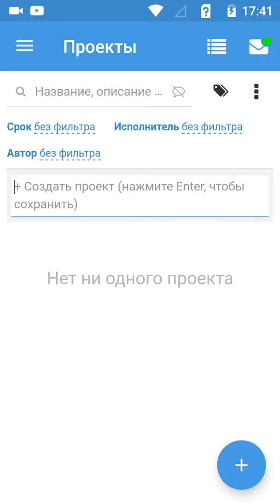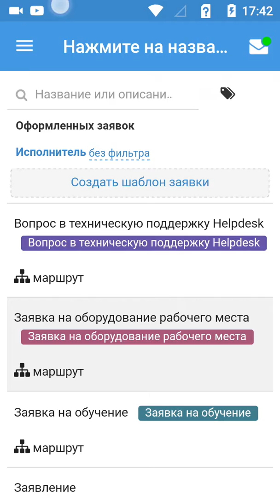Органайзер WorkFlowSoft на Андроид